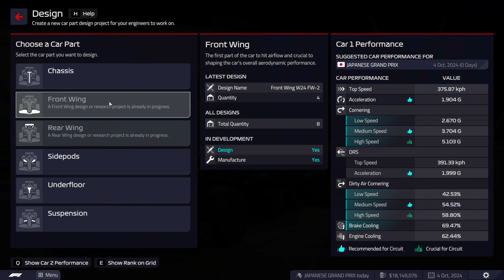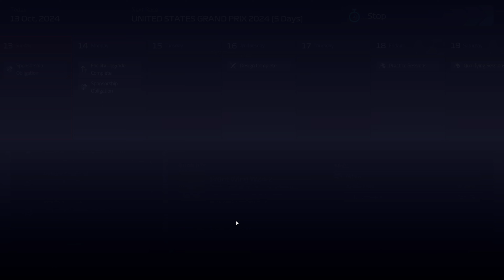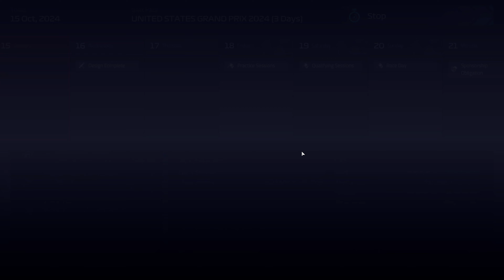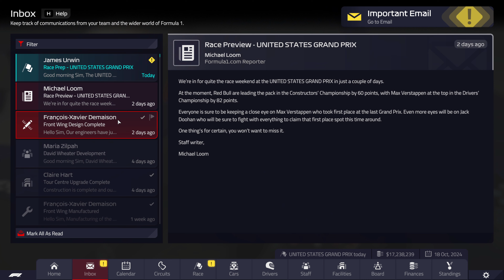s3e18 One Driver Is REALLY Impressing Me SAZUKA GP F1 Manager 2022 Career Mode Williams